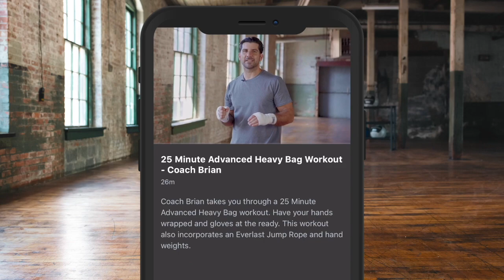'DON'T ASK ME THAT' - RAMLA ALI BECOMES FIRST WOMAN FIGHTER TO BOX IN SAUDI ARABIA / USYK v JOSHUA 2